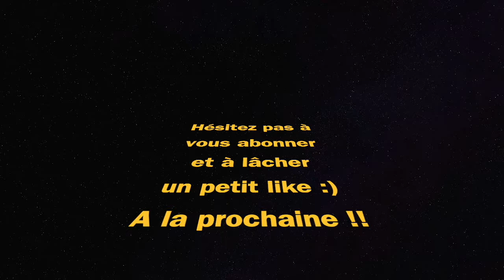LE RETOUR DE L' AK47 MW (WARZONE saison 6)